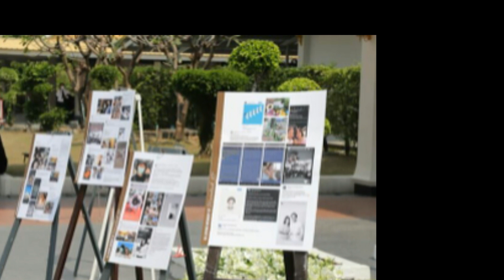ไม่มีพ่อคนไหน อยากเผาศพลูก พ่อแม่น้อง ส่งหมอกระต่าย สู่สวรรค์!!